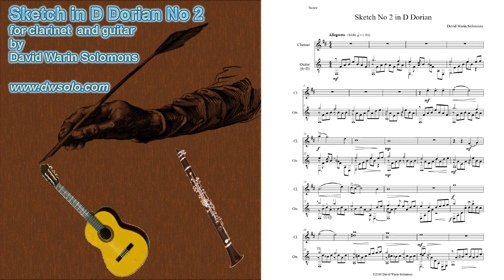Sketch No 2 in D Dorian for Clarinet and Guitar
The second of 3 peaceful pieces in Dorian mode, with the guitar 6th string tuned down to D (scordatura).

Youtube playlist of 4 sketches in Dorian mode for clarinet and guitar
One sketch in E Dorian and three in D Dorian